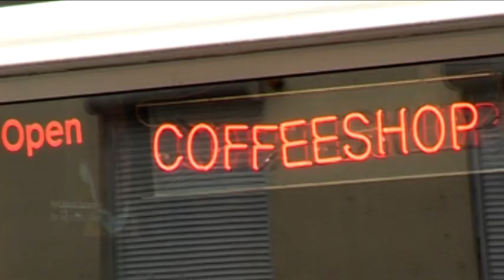Coffeeshops Eindhoven moeten eigen wiet telen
Met 645.000 euro moet de gemeente Eindhoven en de regio af van criminaliteit rondom coffeeshops. Transparantie en regulering zijn de sleutelwoorden van een tweejarige pilot.